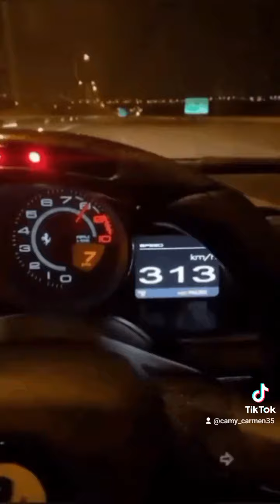5 decembrie 2023